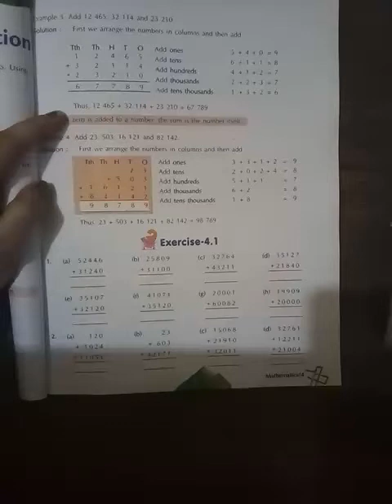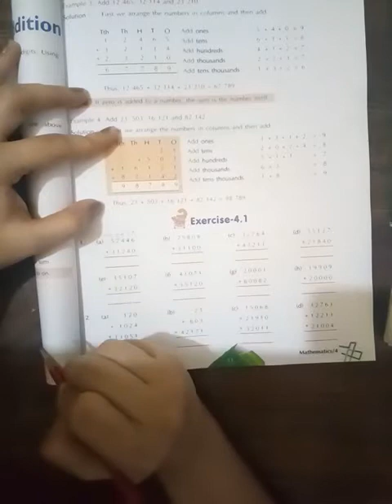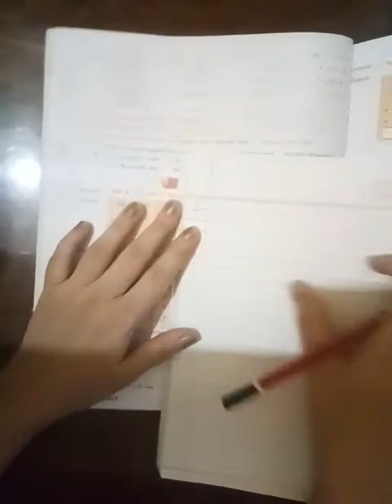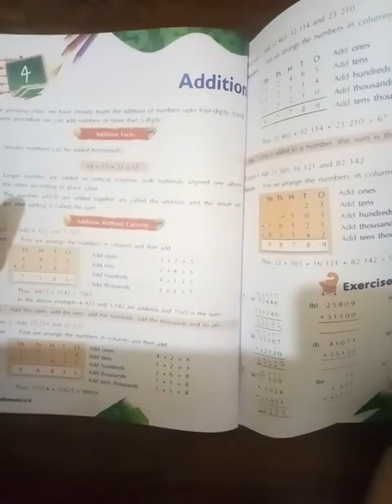Lecture 1 Maths Homework Class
Video from Rajasthan Children's Academy